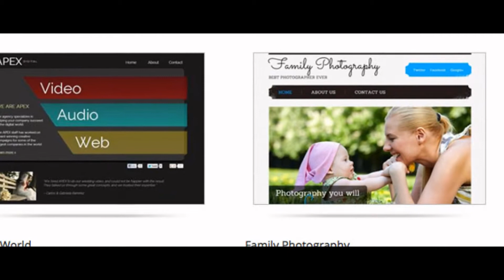Giftd at Play: IOT Mdia Center